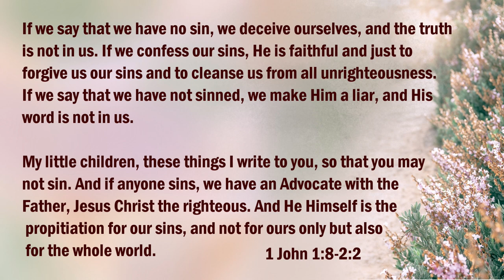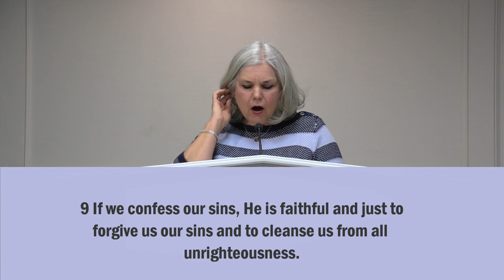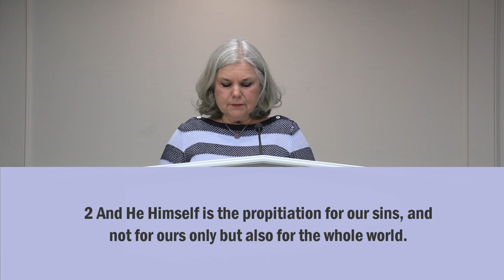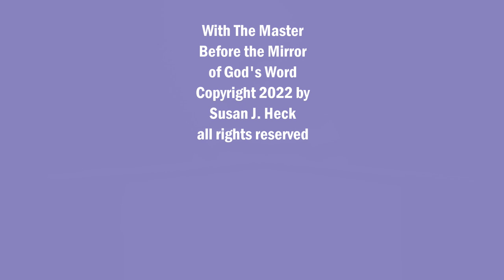L3 First John: What is Your Attitude toward Sin?, 1 John 1:8-2:2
Sin. We don't like to talk much about it, do we? Perhaps some of us would like it re-labeled as an error or mistake. But, as children of God, what should be our attitude toward sin? Should we deny it, ignore it, justify it? John gives us two attitudes toward sin in the text we are going to study. And may I say that you either have one or you have the other, and that you cannot have both?

YOUR SUPPORT OF THIS MINISTRY We are so thankful to the Lord for the opportunity to serve Him and to give of our time to help women via books, CDs, DVDs, counseling, radio ministry and YouTube. If you would like to support this ministry, we would welcome that. The monies go towards shipping of books, work that has to be done for the ministry like counseling and office work and editing of Susan's books. (With the Master Ministries is under the umbrella and direction of the elders at Grace Community Church.) You may DONATE ONLINE through Grace Community Church's online giving by selecting "to" and selecting With the Master Ministries, Susan J. Heck. This gift is tax deductible.

RECOMMENDED RESOURCES

Susan J. Heck speaking schedule and Susan’s BOOKS (can be ordered by phone)

Susan J. Heck (BOOKS ordered through Amazon)